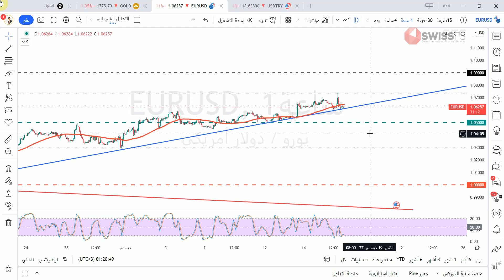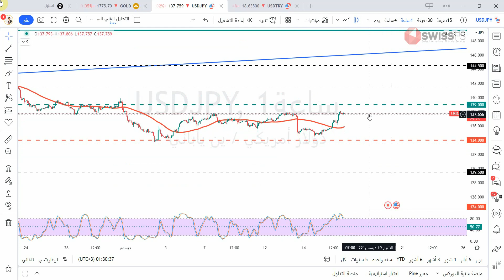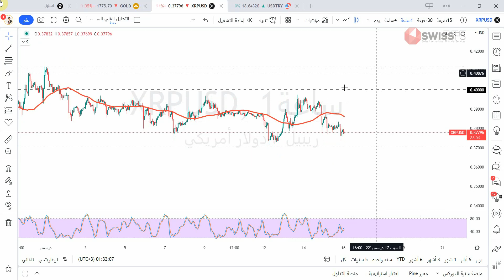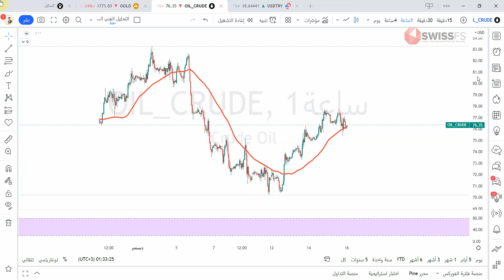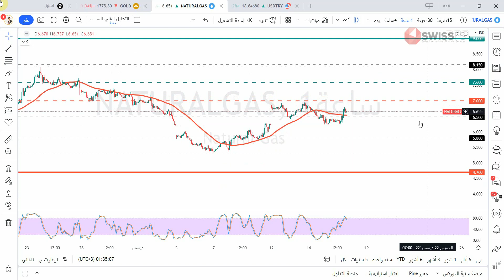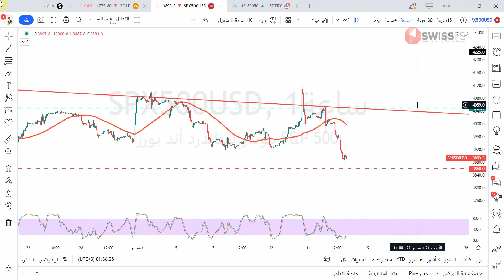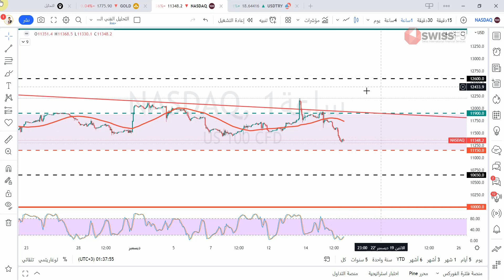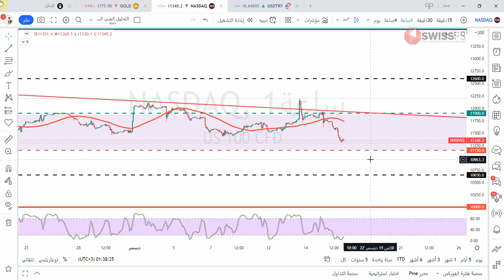التحليل الفني اليومي للعملات و الذهب و المؤشرات مع أ / محمد قيس عبدالغني -16/12/2022